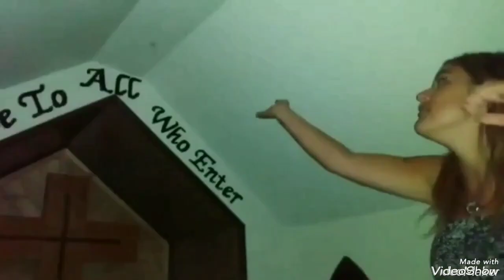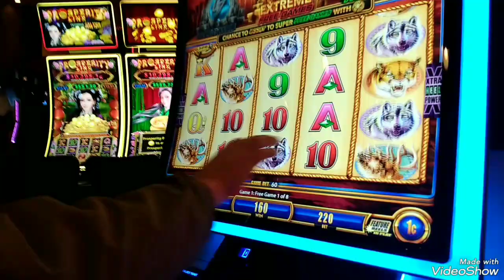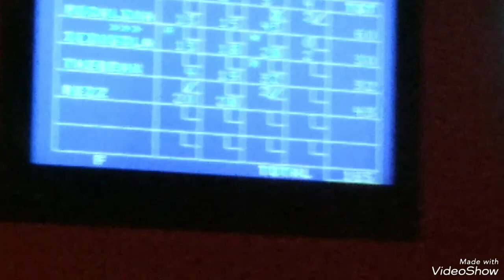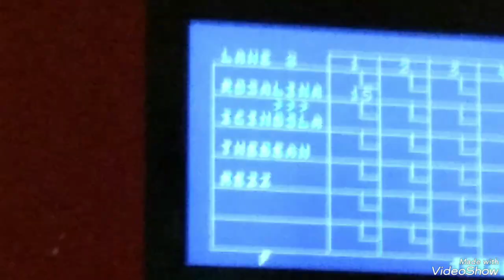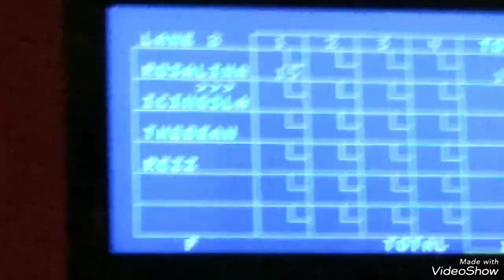Rez vlog 267 the beannn vs Kingslayer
Rez is back again with another last year's vlog for ya in today's vlog the bean vs Kingslayer but in which way enjoy the vlog to find out who wins 😁